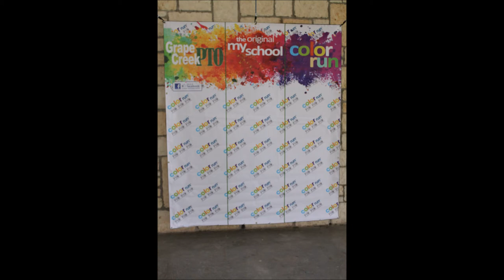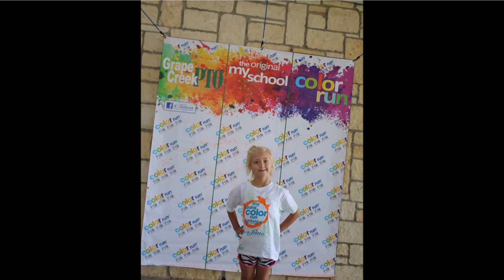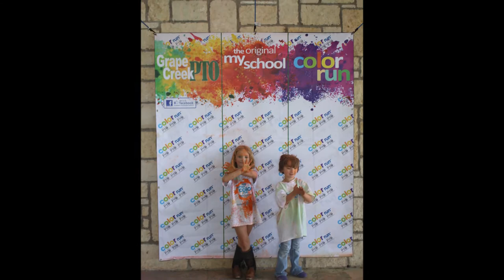Grape Creek PTO Color Run 2017 Portraits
Pictures taken at the photo backdrop.